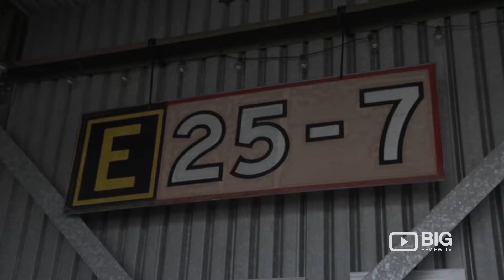PACIFIC BLUE AIR LOS ANGELES GOLD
Pacific Blue Air is a Light Sport Aircraft training facility based in the scenic city of Los Angeles. We offer introductory flight lessons as well as intermediate and advanced flight training in our state-of-the art Revo Evolution aircraft.

Build Your Brand with BIG Video.